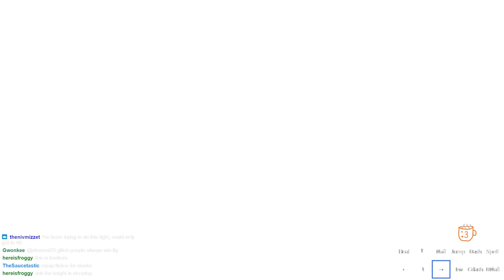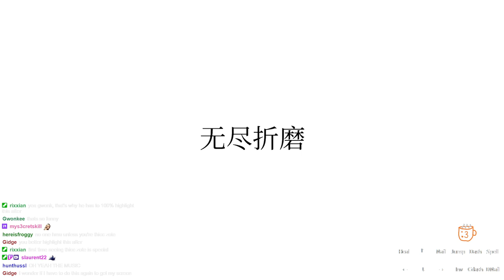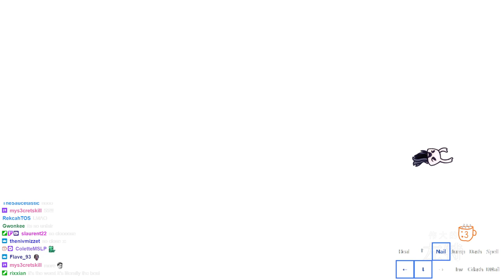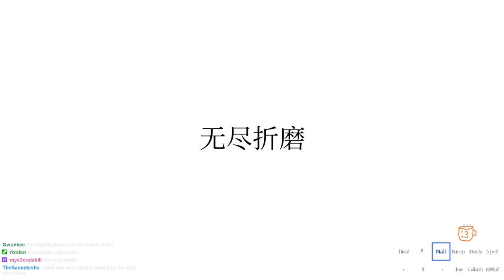Speedrunner boy does 57 Zotes for the first time ever after 2000 hours in the game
I have no idea why I've never done it before, but here we are - absolutely impromptu part of my live stream.